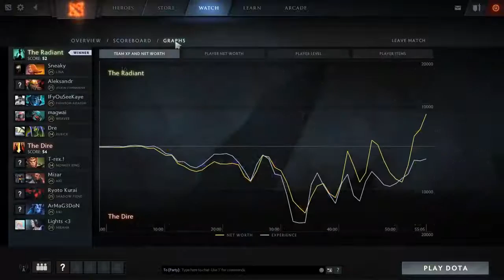+870 Damage Legion Commander by Wagamama 7 00 Dota 2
Dota 2 Legion Commander 7.00 +870 Insane Damage -by Wagamama